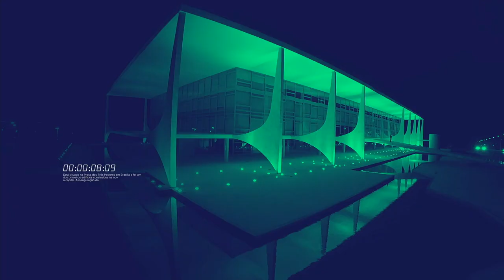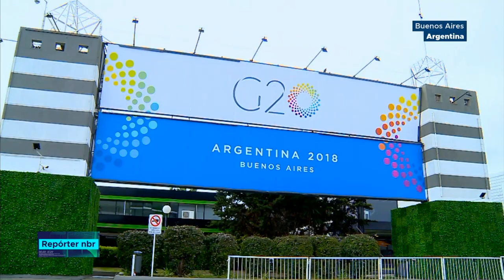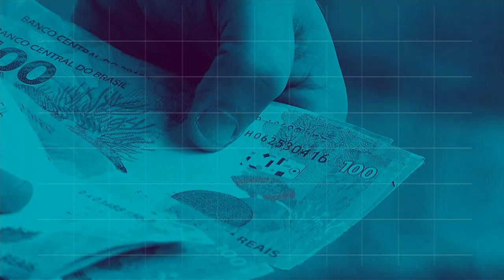REPÓRTER NBR 12h - 29 de novembro de 2018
REPÓRTER NBR 12h - 28.11.18: Foi entregue pelo presidente Michel Temer a Ordem do Mérito Cultural. Um reconhecimento a quem contribui para desenvolver a cultura do Brasil. Veja também: A Argentina recebe, nesta semana, líderes das maiores nações mundiais, na cúpula do G20, grupo que reúne os países mais influentes do mundo e também os em desenvolvimento, como o Brasil. O presidente Michel Temer é presença confirmada no encontro.